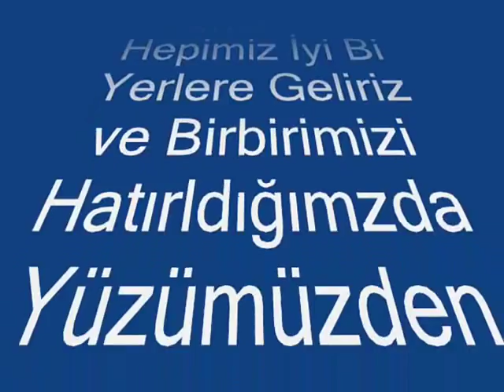Hacı Mehmet Sabancı Lisesi 12 TM-A Sınıfı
Şeyda Gezegen
Nilüfer Terzioğlu
Sezer Temel
Onur Başköy
Muhsin Özdemir
Sanem Ancın
Şura Kelleci
Dilek Deniz
Semin Günaydın
Rahmi Mert
Gizem Mert
Mehmet Akif Ağkaş
Şeyda Çakır
Havva Doğan
Furkan Doğan
Burak Doğan
N.Tülinay Arslan
Şafak Furkan Açıkgöz
Ömer Orçun Timuçin
Hayriye Yılmaz
Serdar Kevioğlu
Emre Kılıç
Tuğçe Şanlı
Merve Ateş
Merve Mecit
Beyza Hafızoğlu
Büşra Demirci
Hasan Tokmak
Efrahim Bilgiç
Tuğrul Çaycı
Mustafa Bilal Ceyhan